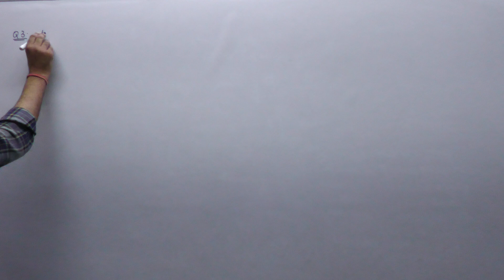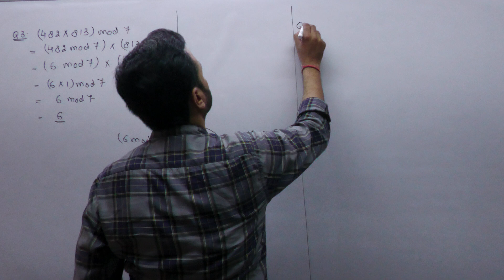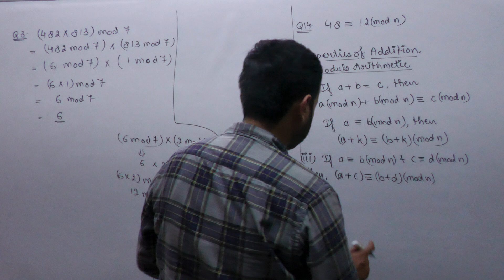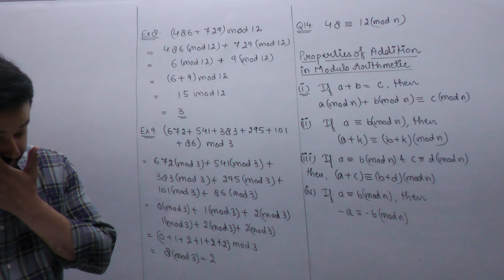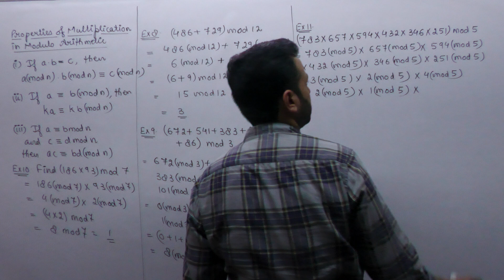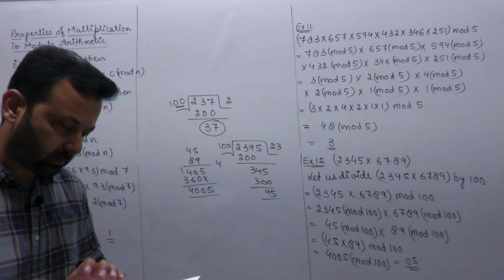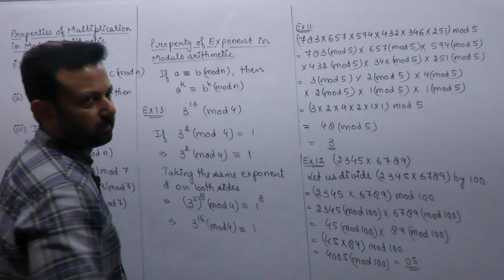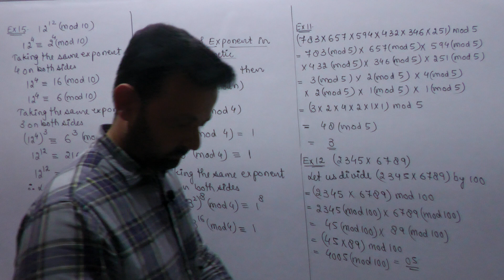Class XII Applied Maths 18th June, 22 (Numbers, Quantification and Numerical Applications)